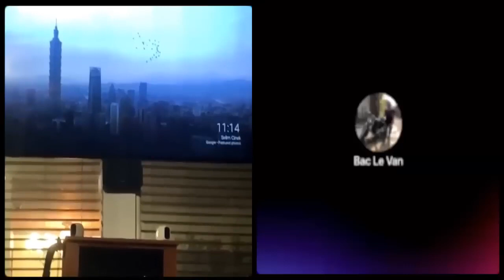Bác Việt kiều Đan Mạch "hoà hợp, hoà giải có ý nghĩa to lớn chứ không phải để muốn đòi gì thì đòi"